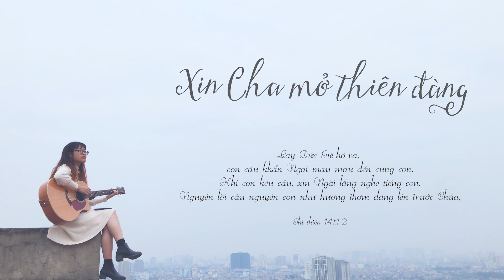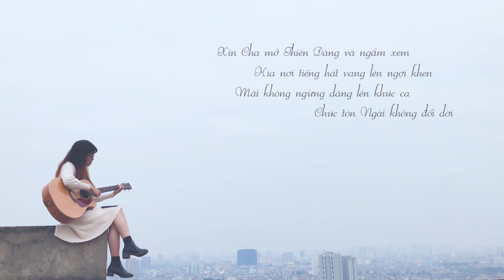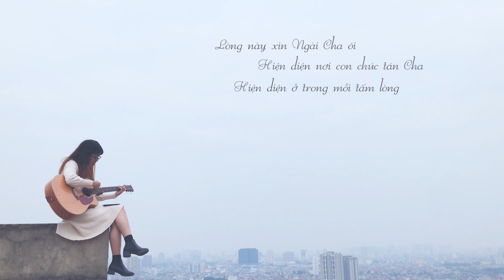Xin Cha Mở Thiên Đàng | 하늘의문을여소서 | Thánh Ca Tin Lành | Hiền Hannah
Bài hát: Xin Cha Mở Thiên Đàng - 임재 | Open up the doors of heaven

Xin Cha mở Thiên Đàng và ngắm xem
Kìa nơi tiếng hát vang lên ngợi khen
Mãi không ngừng dâng lên khúc ca
Chúc tôn Ngài không đổi dời

Tâm linh con mong chờ từng phút giây
Đợi trông Cứu Chúa ngự vào lòng này
Tiếng kêu cầu dâng những hương thơm
Đến Thiên Đàng nơi Chúa ngự
Và giờ này xin Cha hãy đến nơi đây

Lòng này xin Ngài Cha ôi
Hiện diện nơi con chúc tán Cha
Hiện diện ở trong mỗi tấm lòng
Ngài ngự trị tâm linh của con
Thờ phượng duy Ngài Cha ôi
Ngài là danh tôn quý hiển vinh
Ngài là Vua trên khắp đất trời
Duy danh Ngài mãi ngự nơi đây